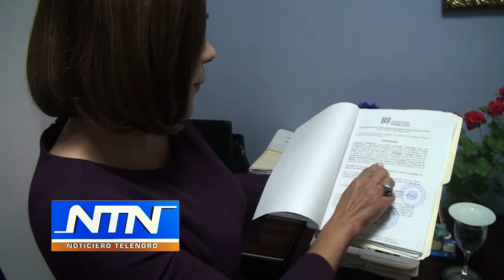Abogada del Estado en SFM responde a Colectivo en torno a supuesta orden de desalojo